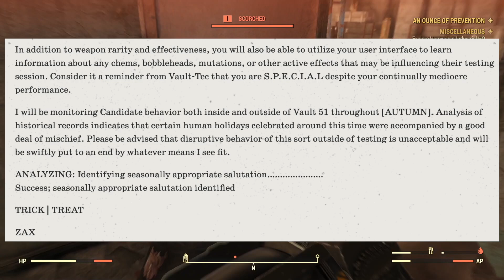*New* Fallout 76 Nuclear Winter Update! | New Weapon System, Fall Festivities And Other Treats!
Hello and welcome to another video In this video I want to talk about the new update coming to nuclear winter. Feel free to criticize ideas, not people.

Article Used:
ZAX TRANSMISSION: FALL FESTIVITIES AND OTHER TREATS ARRIVING IN NUCLEAR WINTER: